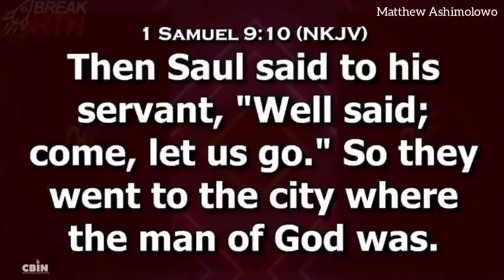Some People Look Insignificant But They Are Your Connection - Pastor Matthew Ashimolowo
Don't let what you see with your eyes stop your connection | some people look insignificant but they are your connection. Pastor Matthew Ashimolowo

Welcome to "Christian Global TV"
This channel is dedicated to God, and it's for the edification and building of the saints. To equip believers with the accurate word of God and sounds/songs emerging from the throne of God.
And (Christian Global TV) is saddled with the responsibility of taking the pure Gospel of Our lord Jesus Christ to the End of the Earth via the instrumentality of the social media and other vices.

We know you can't resist the power of God in these well compiled soul touching Gospel Words/Songs, Worship, Praise, Sermon, Devotion, Teachings and Ministration from amazing Christian Artistes, Teachers, Preachers, Leaders and Ministers Of God.

Please if you are blessed, don't forget to also bless someone by sharing, Like, Comment, Subscribe and click the notification bell so that you will be the first to be notify whenever we post a new video.

 ☞ IMPORTANT NOTE: Some of the videos on this channel are not a property of (Christian Global TV) but were taken from various platforms globally.

- If you would like us to publish your content or remove content that belongs to you from this channel.